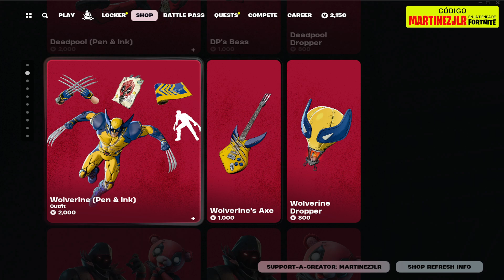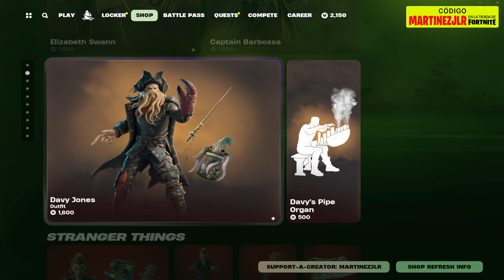Skin Boss Obsideian, The Red Reaver, Skins Futurama, Skins Piratas del Caribe, Skins Avatar, FNCS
🛒 Código de Creador en Fortnite:  MARTINEZJLR

▶️ *RAPIDO* ¡Fortnite MOCHILA de 0 PAVOS GRATIS para TODOS los Jugadores! 😨 SOLO por HOY! Deadpool 😱

Nueva tienda de fortnite hoy 30 de Julio
Nueva tienda de fortnite hoy 29 de Julio